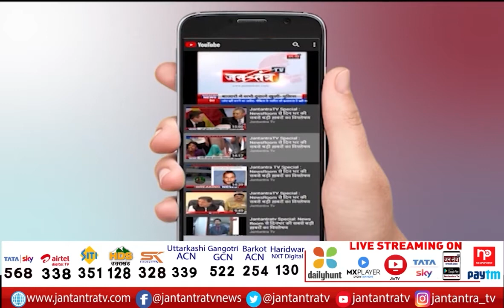5 का Prime Time: लखीमपुर का दंगल | Lakhimpur Kheri Violence | Ajay Mishra | Jantantra TV